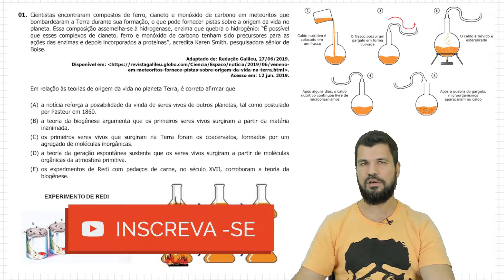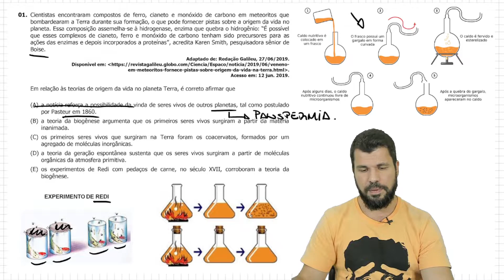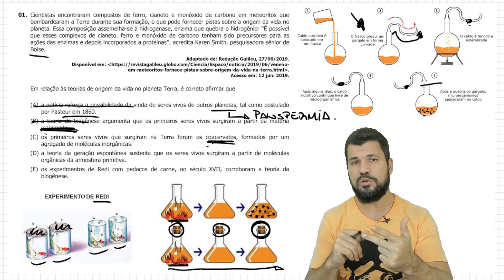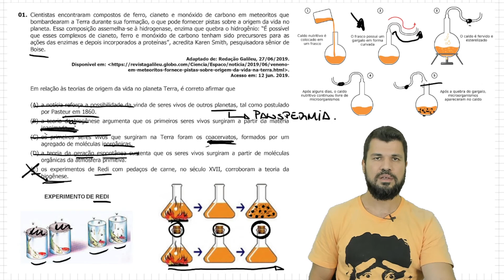UFRGS 2020 - Questão 1 - Cientistas encontraram compostos de ferro cianeto e monóxido de carbono em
Cientistas encontraram compostos de ferro cianeto e monóxido de carbono em meteoritos que bombardearam a Terra durante sua formação, o que pode fornecer pistas sobre a origem da vida no planeta. Essa composição assemelha-se à hidrogenase, enzima que quebra o hidrogênio: “É possível
que esses complexos de cianeto, ferro e monóxido de carbono tenham sido precursores para as ações das enzimas e depois incorporados a proteínas”, acredita Karen Smith, pesquisadora sênior de Boise.
Adaptado de: Redação Galileu, 27/06/2019.
Em relação às teorias de origem da vida no planeta Terra, é correto afirmar que
(A) a notícia reforça a possibilidade da vinda de seres vivos de outros planetas, tal como postulado por Pasteur em 1860.
(B) a teoria da biogênese argumenta que os primeiros seres vivos surgiram a partir da matéria inanimada.
(C) os primeiros seres vivos que surgiram na Terra foram os coacervatos, formados por um agregado de moléculas inorgânicas.
(D) a teoria da geração espontânea sustenta que os seres vivos surgiram a partir de moléculas orgânicas da atmosfera primitiva.
(E) os experimentos de Redi com pedaços de carne, no século XVII, corroboram a teoria da biogênese.